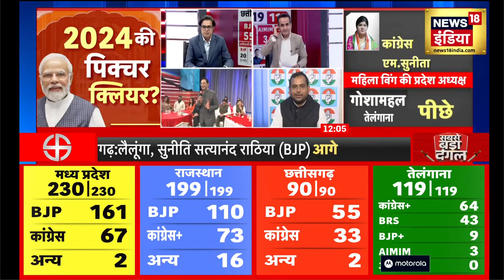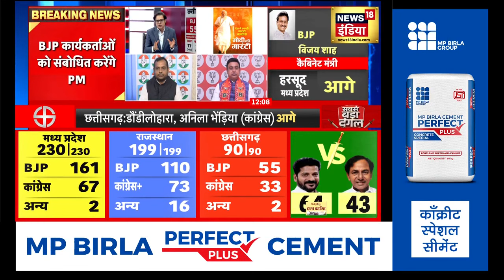MP Result Couting | शिवराज सिंह चौहान के क्यों छलके आंसू ? | Shivraj Singh Chouhan | News18